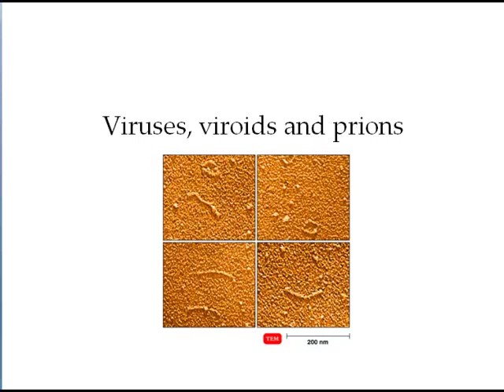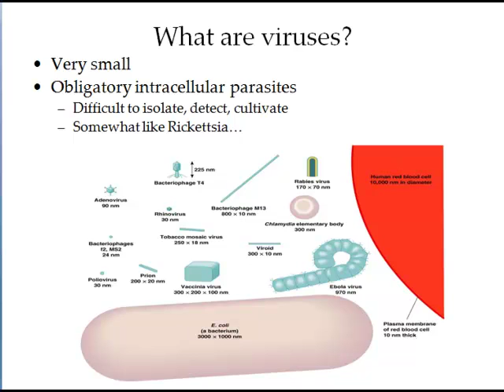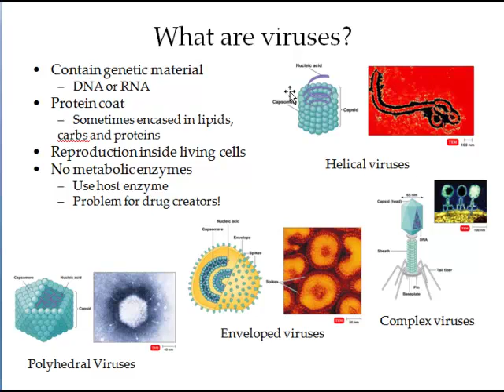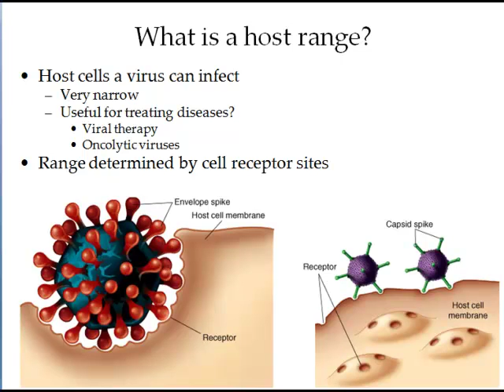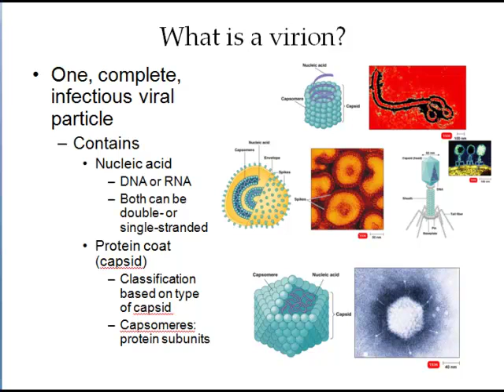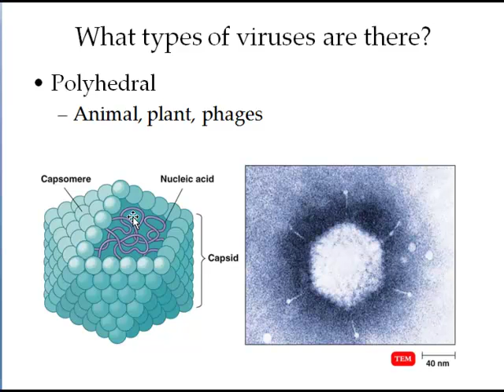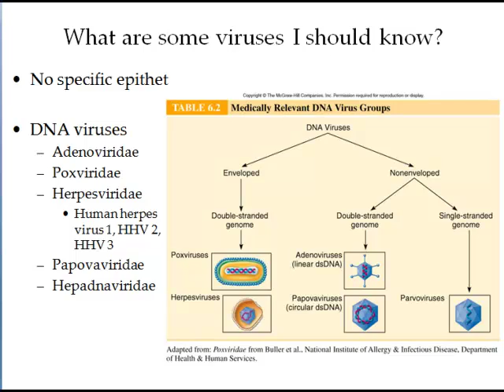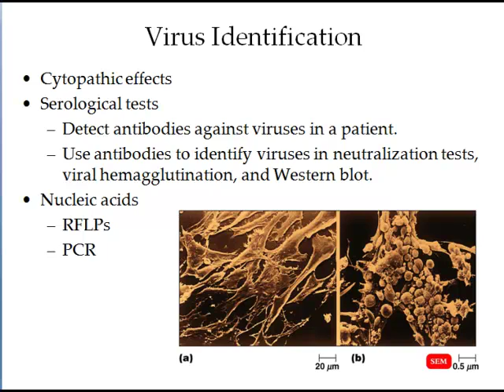10 1 what are viruses